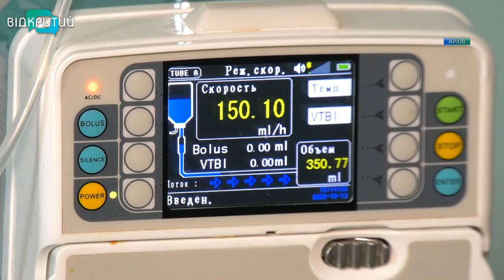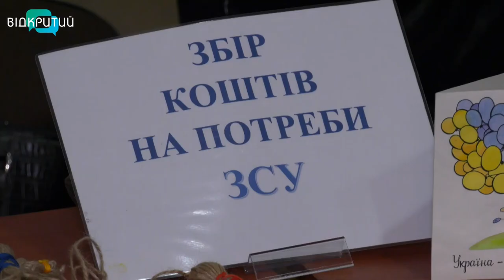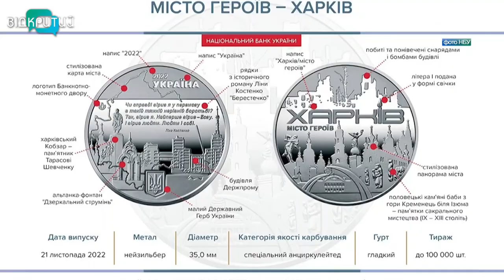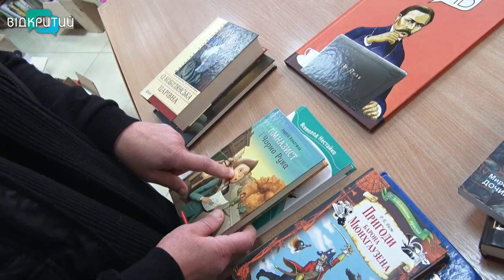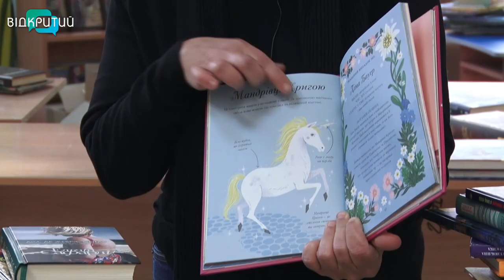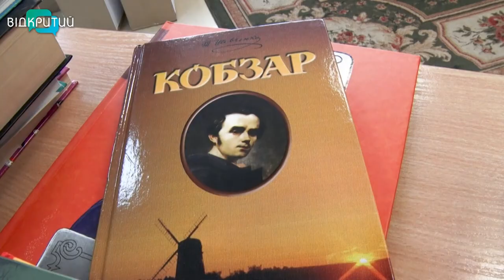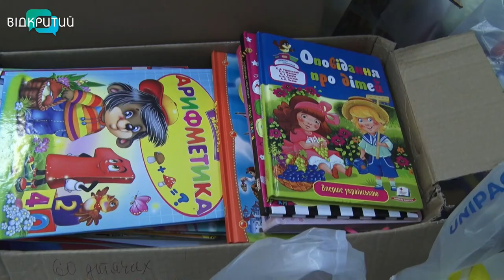Новини OPEN NEWS від 23 листопада 2022 року 13:15